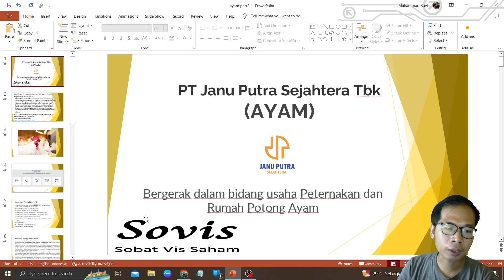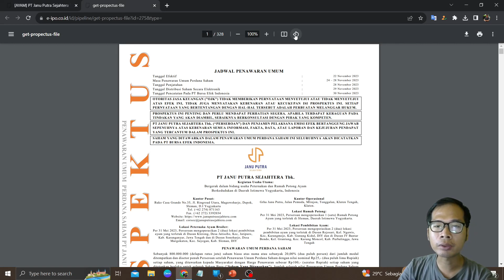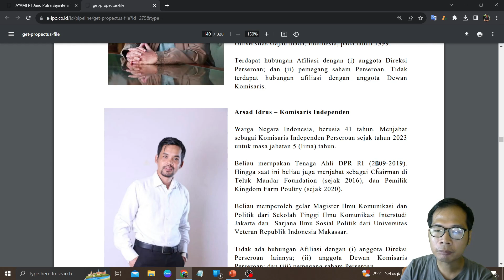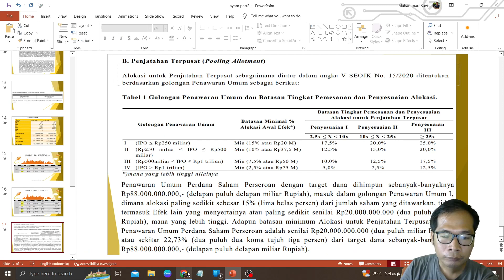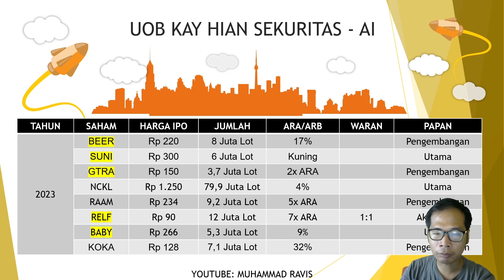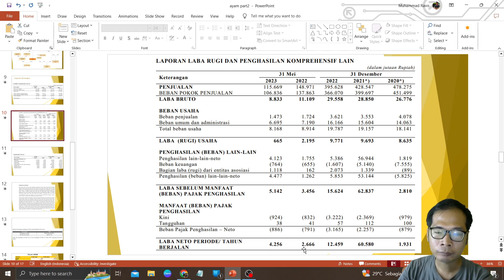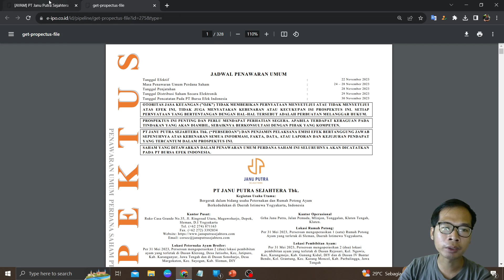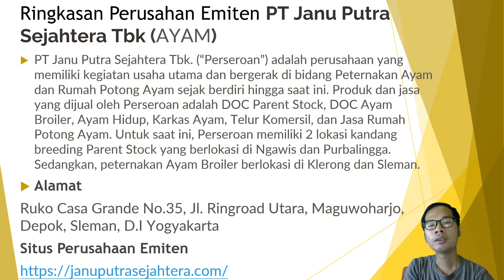Analisa IPO Saham AYAM Prospektus Final Apakah Nanti Jadi Ayam Goreng Atau Ayam Bakar Gosong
Di video kali ini saya akan membahas: Analisa IPO Saham AYAM Prospektus Final Apakah Nanti Jadi Ayam Goreng Atau Ayam Bakar Gosong